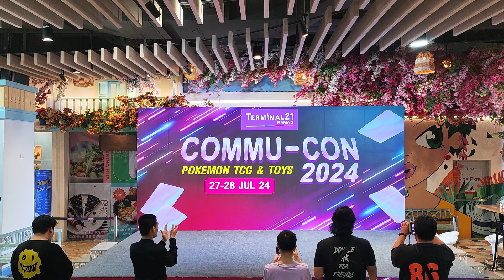Sweetie - [Full Stage ] 🌟Commu-Con2024:Idol On Stage🌟 @ Terminal21 Rama3